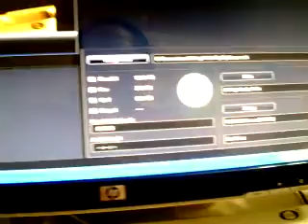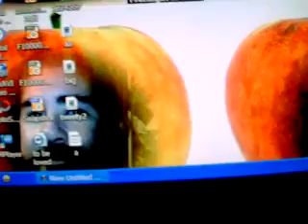Elena Blog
thank you so much keiko
I really thank you very much
You are so kind you remember my birthday
I realy very happy the gift box come from malaysia
I really very happy
you always buy thing for me
but today the present come from malaysia from you
You make me so happy today
and the new york cheese cake
I eat with apple
Thank you so much My dearest sweet vsweet sweet kind kind kind you
God bless you very much for always